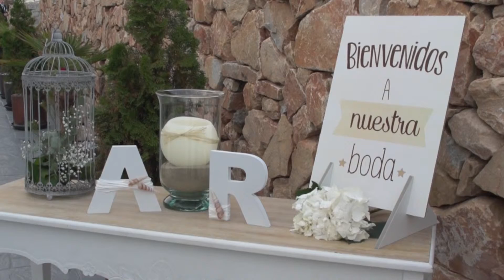BODA EN ALICANTE - ANA Y RUBEN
Estamos con Ana y Ruben , hacemos un paréntesis en este acalorado día antes de dirigirnos al Restaurante La Cantera donde celebran su boda en Alicante.

Es sábado por la tarde y decidimos realizar nuestro reportaje de boda acompañando a los recién casados por la Explanada alicantina , en paralelo al puerto, en un paseo que nos descubre los inicios de su historia como pareja.